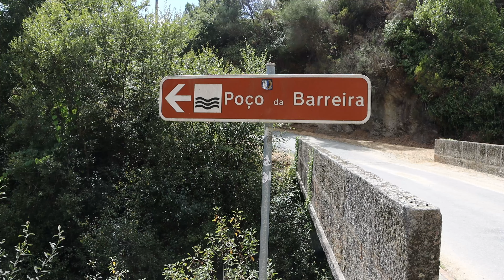Encontrei o Paraíso em Manhouce, São Pedro Do Sul - Poço da Barreira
Esta cascata está localizada em são Pedro do Sul no distrito de Viseu e é um verdadeiro paraíso na terra. O seu acesso é fácil a poucos metros da estrada. Um sitio tranquilo para uns ótimos mergulhos. O que mais impressiona é a cor da sua água, tão cristalina.